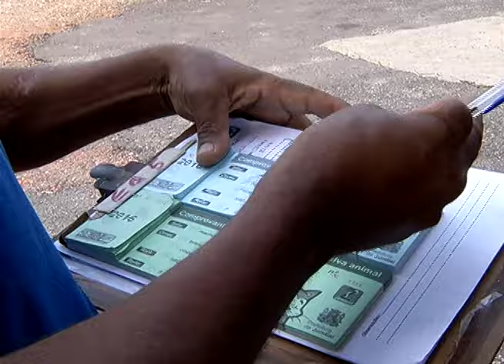Vacinação antirrábica continua na unidade de Zoonoses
A Campanha de Vacinação Antirrábica terminou no dia 14 de setembro, mas quem ainda não levou seu animal de estimação para tomar a vacina pode procurar a unidade de Vigilância de Zoonoses, que mantém um posto permanente de vacinação, de segunda a sexta-feira, das 8h às 16h30.
A Zoonoses fica na rua Dos Bandeirantes, 375 - Vila Municipal.